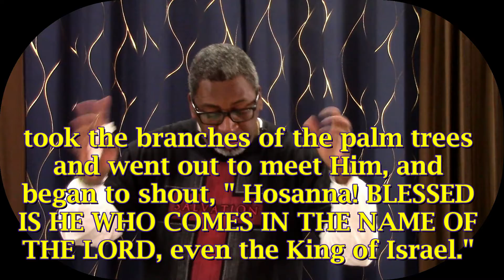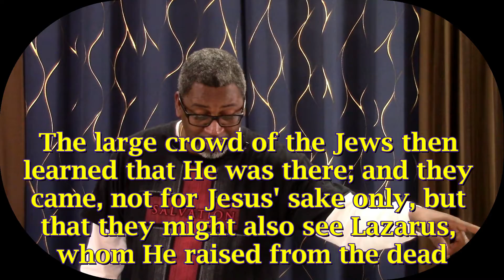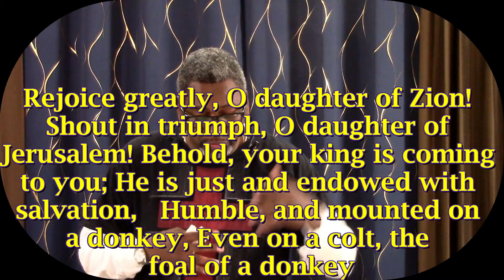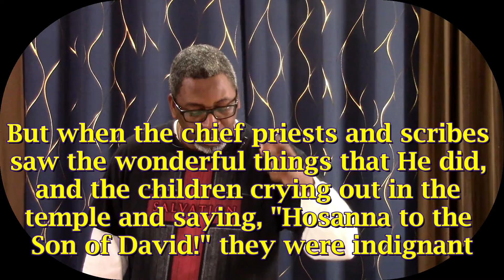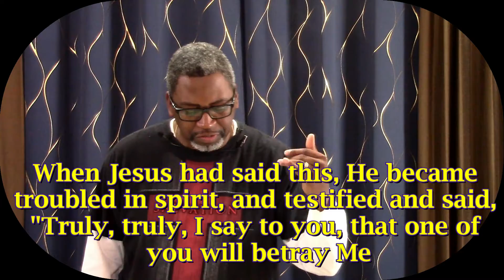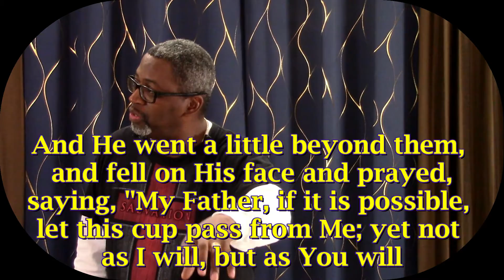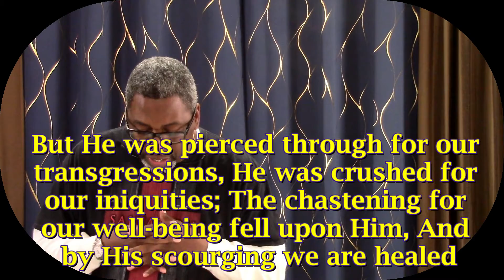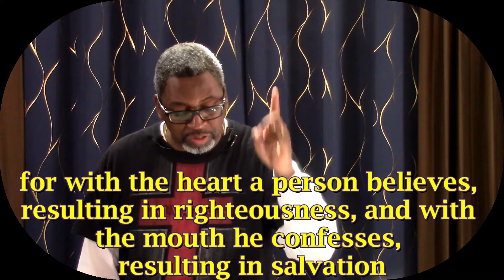197 In Just 6 Days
In Just 6 Days     John 12:12-19

Hosanna – was the triumphal shout by the crowds as Jesus entered Jerusalem a few days before His crucifixion. The expression means “save now.”

"This was the day all Jew's had waited for and all the Prophets has prophesied about..."

I. The People Prepared for Jesus v.12
   a. Large crowds had come to the Passover Feast
   b. Historical estimate was 2 million Jews
   c. They came to observe the ceremonies

II. The People Prepared to Honor Jesus v.13a
   a. It was when they heard Jesus was coming they made preparation to receive Him
   b. Palm branches equal HONOR

III. The People Went to Meet Jesus v.13b
   a. They acted, they didn't wait!
   b. The cried Hosanna, Hosanna
   c. They wanted Jesus to give them the Victory Now!
   d. They paid no attention to how He came into Jerusalem

IV. Jesus Rode in on a Donkey vss. 14-15
   a. Jesus came as the Humble One!
   b. He didn't come in on a warhorse
   c. The donkey spoke of His mission - Peace Zech 9:9
   d. Christ the warrior King Rev 19:11-12

V. Disciples Confused by Jesus' entrance v.16
   a. They had always walked for the 3 1/2 yrs they were with Jesus.
   b. He had never made such a request before

VI. The World Follows vss. 17-18
   a. The people were chasing the miracles of Jesus
   b. Lazarus was one of the most visible one
   c. Even the Pharisees couldn't top the miracle of Lazarus' resurrection v.19

VII. The Chant Begins to Change Why?
   a. Jesus cleanses the Temple Matt 21:12-13
   b. The Pharisees and Scribes seek to kill Jesus and Lazarus because the Jews were believing in Jesus John 12:10-11
   c. The Jews wanted a Military Redeemer, someone that was going to conqueror Rome and set them free
   d. Jesus wasn't that military conqueror, but was our Spiritual Redeemer.

VIII. Betrayal of Jesus Began from Within
   a. One of the Twelve betrayed Jesus Matt 26:14-16
   b. The attempted destruction of the Church started from within
   c. Judas was no different than any of the other people that only wanted to view Jesus as what they wanted and when He didn't live up to their image they turned on Him

IX. The Passover Meal
   a. Jesus identified His betrayer John 13:21-28
   b. Jesus instituted the Lord's Supper Matt 26:26-29
   c. It was done so we would Remember Him and what He has done for us.

X. Jesus Prays for this Cup to Pass
   a. Jesus prayed to the Father Matt 26:39
   b. The Cup was the cup of God's Wrath Jer 25:15

XI. The Chant Turned to Crucify Him
   a. He was placed before Pontius Pilate and the crowd shout Crucify Him Mark 15:12-14
   b. Isaiah prophesied this Isa 53:3-6

XII. In No Other Person Is Salvation Found
   a. Salvation can only be found in Jesus Christ
   b. It is when we are baptized into Jesus' death through our confession of faith Rom 10:9-10

John 12:12-19
On the next day the large crowd who had come to the feast, when they heard that Jesus was coming to Jerusalem,

13 took the branches of the palm trees and went out to meet Him, and began to shout, " Hosanna! BLESSED IS HE WHO COMES IN THE NAME OF THE LORD, even the King of Israel."

14 Jesus, finding a young donkey, sat on it; as it is written, 15 "FEAR NOT, DAUGHTER OF ZION; BEHOLD, YOUR KING IS COMING, SEATED ON A DONKEY'S COLT."

16 These things His disciples did not understand at the first; but when Jesus was glorified, then they remembered that these things were written of Him, and that they had done these things to Him.

17 So the people, who were with Him when He called Lazarus out of the tomb and raised him from the dead, continued to testify about Him.  18 For this reason also the people went and met Him, because they heard that He had performed this sign.

19 So the Pharisees said to one another, "You see that you are not doing any good; look, the world has gone after Him."
NASU

Luke 19:36-38 Coming from Bethany Disciples Praised
36 As He was going, they were spreading their coats on the road. 37 As soon as He was approaching, near the descent of the Mount of Olives, the whole crowd of the disciples began to praise God joyfully with a loud voice for all the miracles which they had seen,

Luke 19:39-41 Jesus Weeps over Israel
39 Some of the Pharisees in the crowd said to Him, "Teacher, rebuke Your disciples." 40 But Jesus answered, "I tell you, if these become silent, the stones will cry out!"  41 When He approached Jerusalem, He saw the city and wept over it NASU